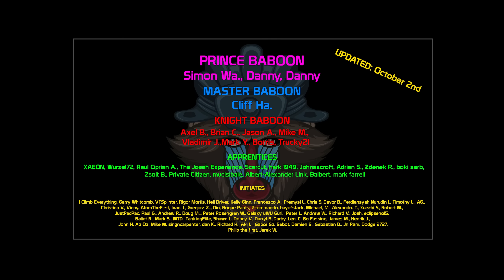A Powerhouse: VK 36.01 H | World of Tanks